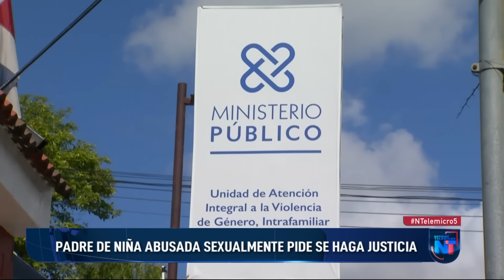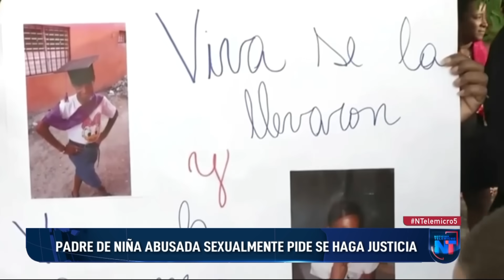Padre de niña abusada sexualmente pide se haga justicia